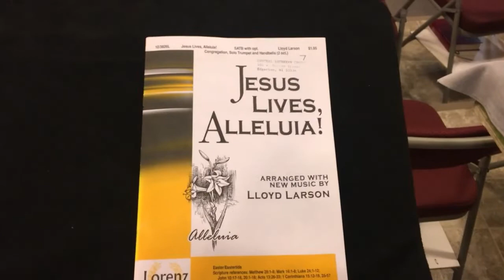Easter Sunday 2020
Central Lutheran Church
CCLI License # 11493818
Augsburg License # SB143880
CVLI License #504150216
Onelicense A-731764